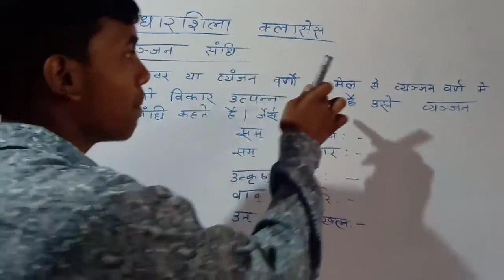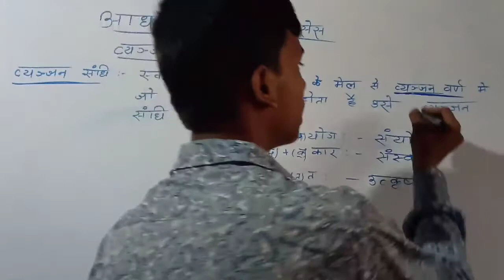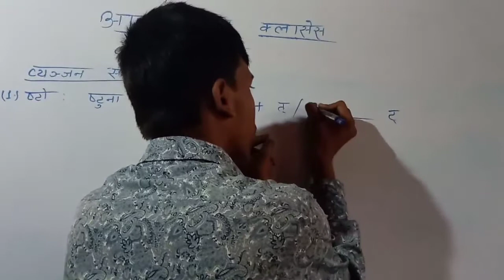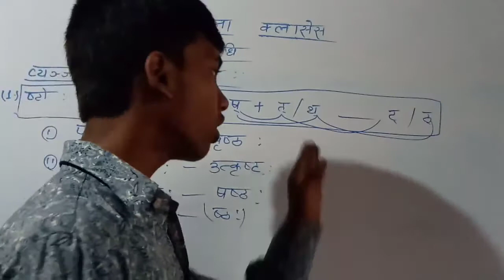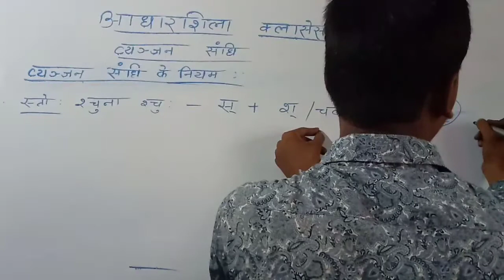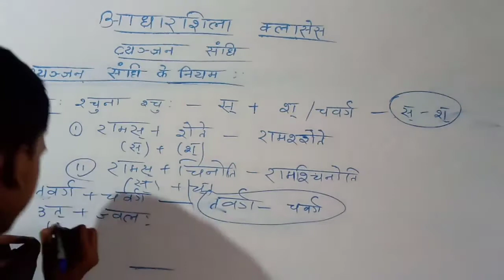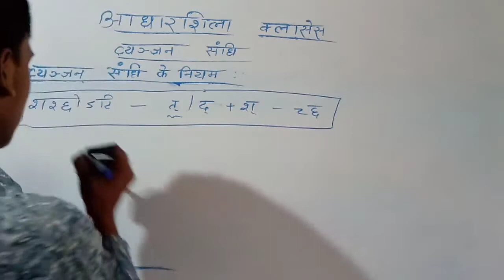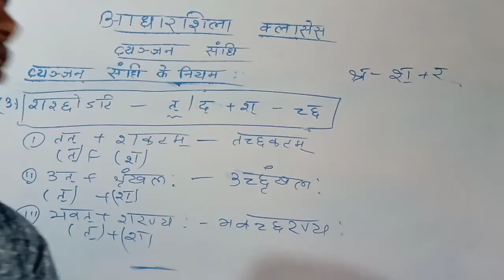संधि ।। संस्कृत व्याकरण ।। व्यंजन संधि।। Sandhi, part-5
व्यंजन संधि परीक्षा के दृष्टिकोण से काफी महत्वपूर्ण टॉपिक है। इसका अध्ययन बहुत ही ध्यान पूर्वक करें ।